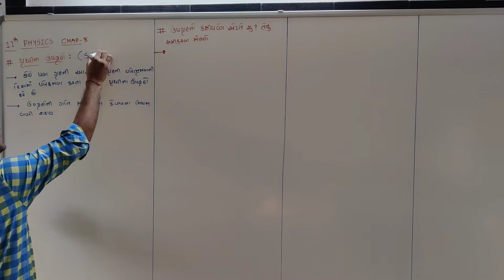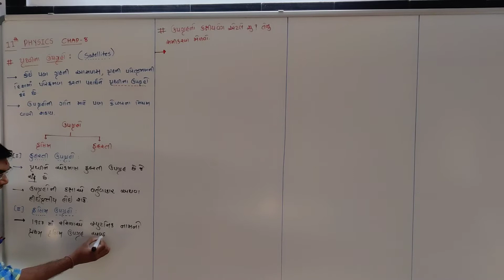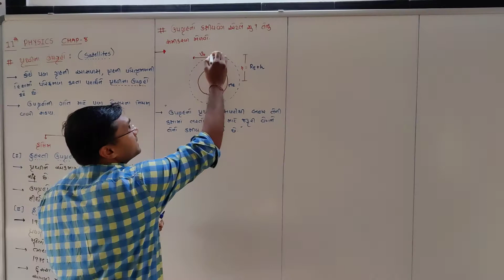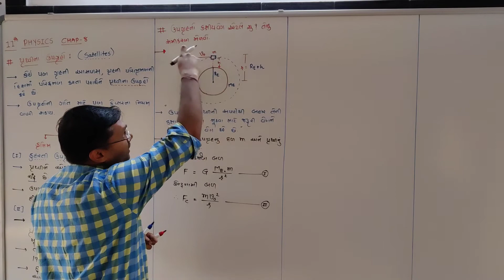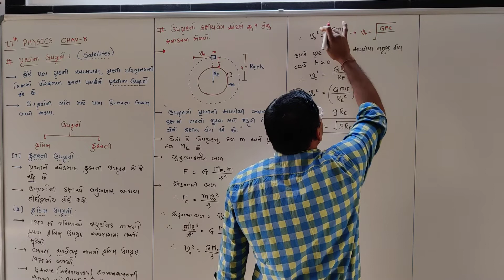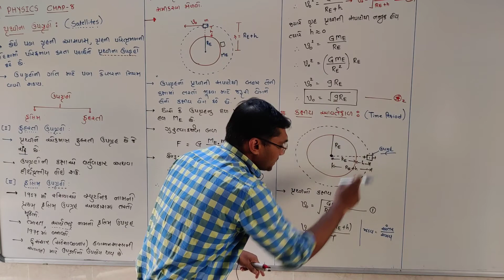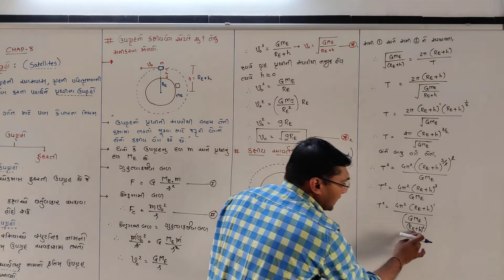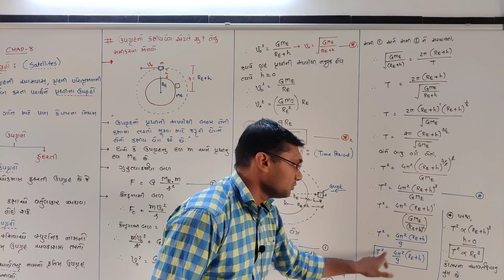STD-11 | PHY | CHAP-8 | LEC-9 | GUJ MED BY RAHUL PIPALIYA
પૃથ્વી ના ઉપગ્રહો,કક્ષીય વેગ અને કક્ષીય આવર્તકાળ